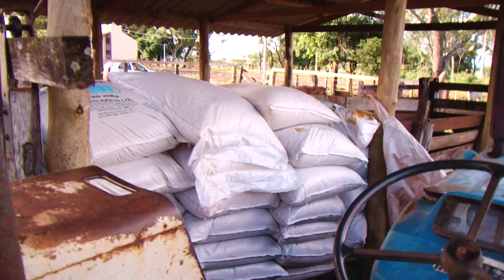Água começa desabrigar famílias em cidades onde nem choveu “tanto”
A gente começa a edição mostrando que a chuva que na semana passada provocou alagamentos e desabrigou várias famílias continua causando estragos. Agora, a água, começa e desabrigar gente em cidades onde nem choveu tanto assim.